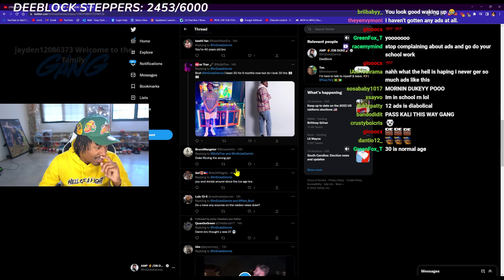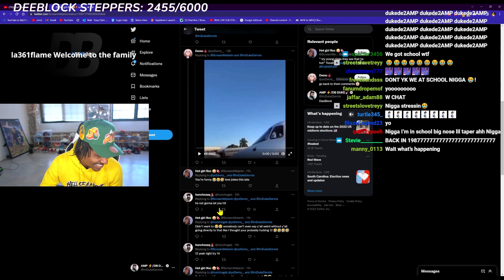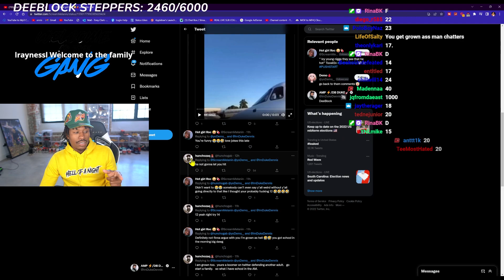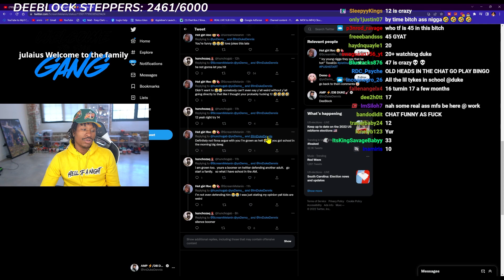Duke Dennis Reacts To Being Called Old On ShadeRoom & Tells Story Time Of Suspect Fan…